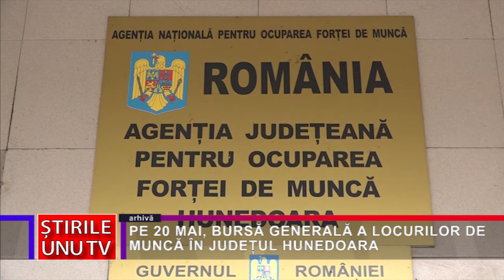PE 20 MAI, BURSĂ GENERALĂ A LOCURILOR DE MUNCĂ ÎN JUDEȚUL HUNEDOARA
Veste bună pentru cei care sunt în căutarea unui loc de muncă, dar și pentru angajatori. Luna viitoare, AJOFM Hunedoara va organiza o bursă generală a locurilor de muncă, acțiunea urmânnd a de desfășura în șase locații distincte din județ.